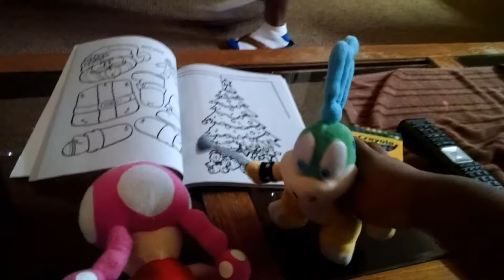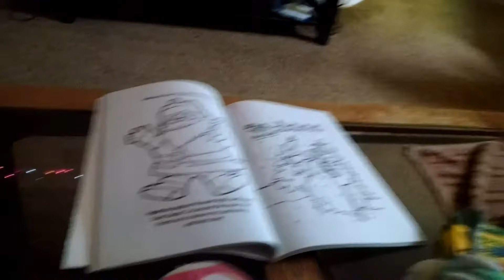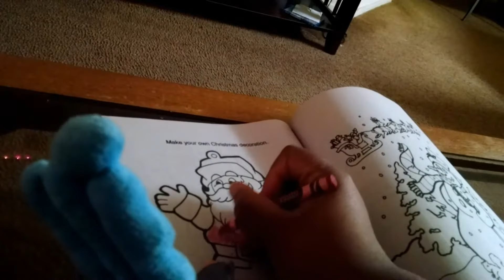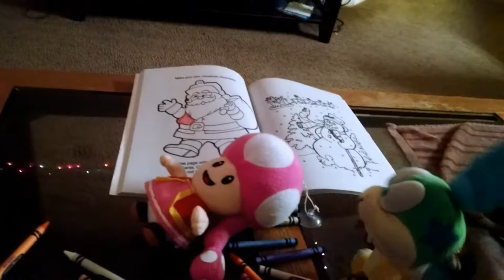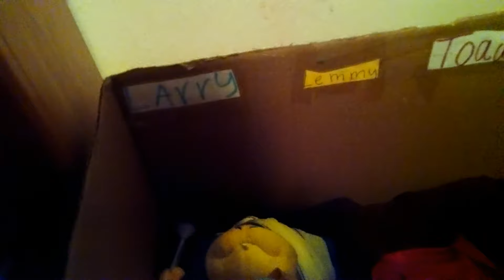SYFK Movie: Hurt Ludwig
So when Ludwig was at school today the owner took him to the Nurse office to baby sit. But when the Owner got back. He was like this. More videos coming soon.

Upcoming videos coming soon

Unboxing 4 Toads
Toadette's Boyfriend
Larry's New Friend
Unboxing Roy Koopa
Unboxing Morton Koopa Jr
Larry Koopa's Siblings Part 3
The Koopalings And Toadette Play's Trouble Part 2
The Koopalings And Toadette Play's Hide And Seek part 2
Mario Plush collection so far
Unboxing Wendy O Koopa

These are the videos that is coming really soon. I'll update this when I have more video ideas. If you guys have any video idea let me know, I know how to edit videos, But the only thing I don't know how to do is trim or cut parts out that I don't want In like for example me walking around the house. Does anyone know how to do it? But I can't add sound effects until I get my laptop for my Birthday I hope. Thanks for reading the update.